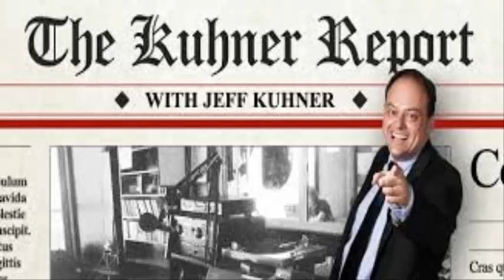Mike Siegel fills in for Jeff Kuhner - The Kuhner Report - November 20 2017 [Part 2]